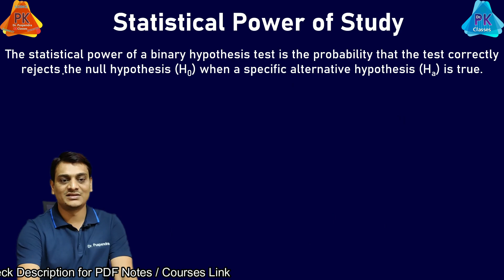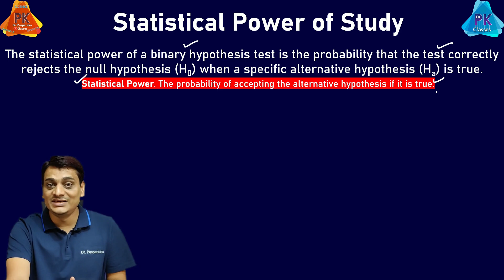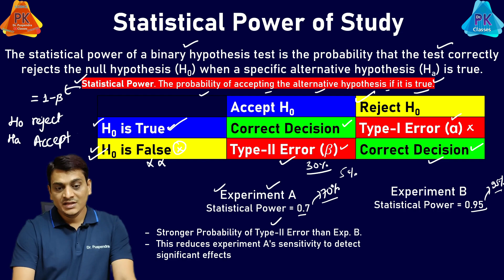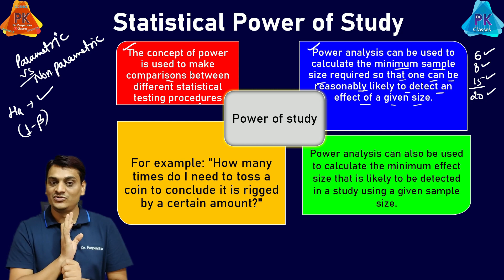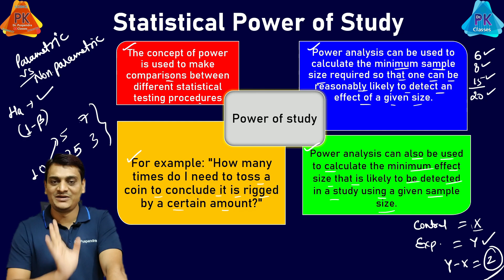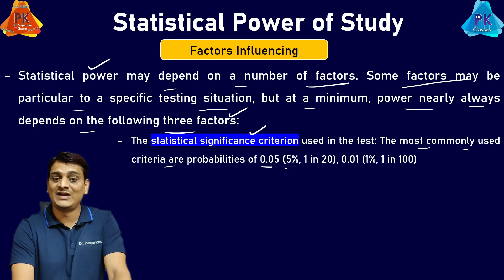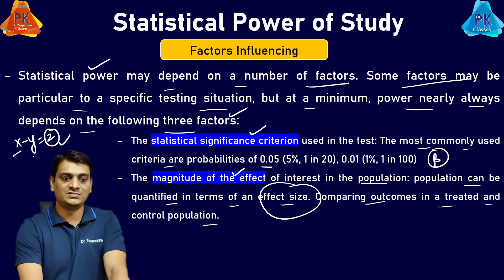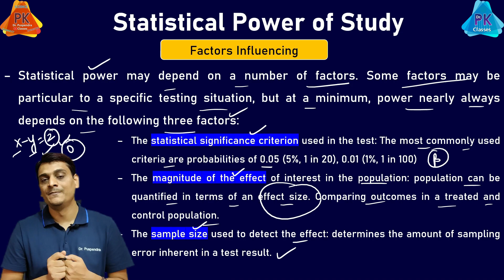Part 3: Statistical Power of Study | Research Methodology & Biostatistics (By Dr. Puspendra)